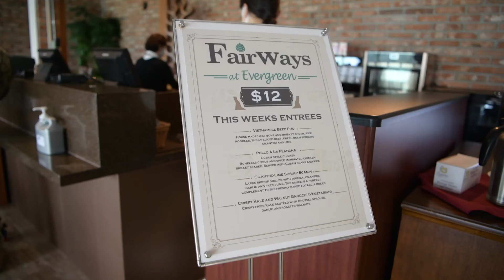AFN Daegu - Fairways Cafe